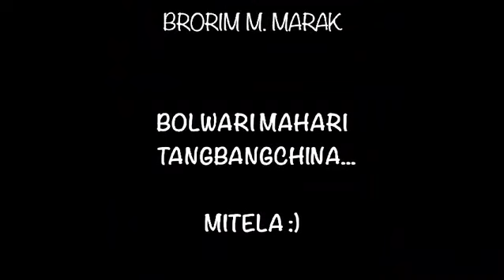TURA BOLWARI MAHARI ASSOCIATION |JUBILEE SONG RELEASED,SILVER JUBILEE CELEBRATION,10TH FEBRUARY 2024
TURA BOLWARI MAHARI ASSOCIATION ||JUBILEE SONG RELEASED || SILVER JUBILEE CELEBRATION || 10TH FEBRUARY 2024 || TREE 🎄 HOUSE,BURNY HILLS,TURA || MyTura ||